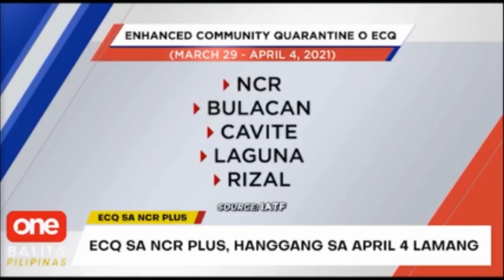ECQ sa NCR plus bubble, hanggang sa April 4 lamang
OneBalitaPilipinas | PAGLILINAW: Nananatiling hanggang April 4, 2021 lamang ang pagpapatupad ng ECQ sa NCR plus bubble at wala pang anunsyo ang pamahalaan at IATF kung ito ay papalawigin.